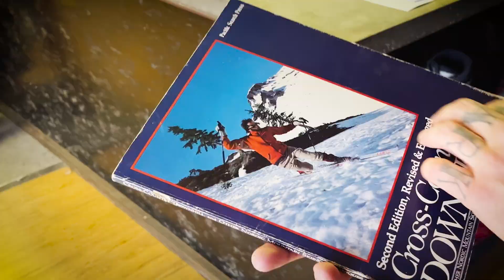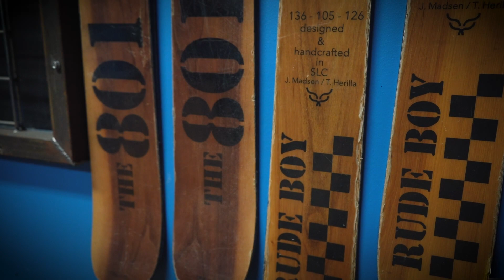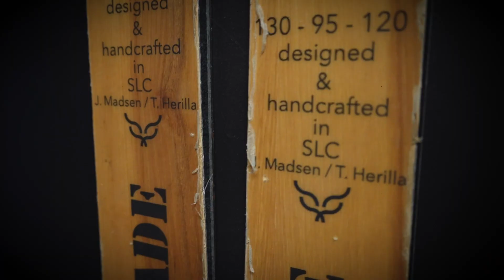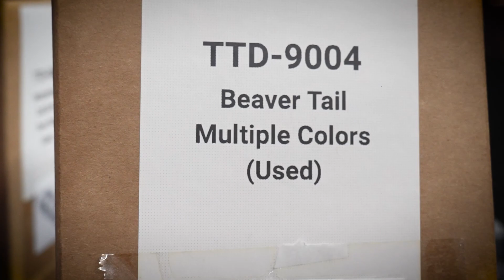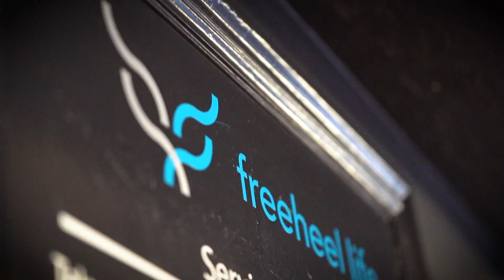Josh Madsen and The Freeheel Life Story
Josh Madsen shares his love for Telemark skiing. Utah is his home, Telemark skiing is his passion, and Alta Ski Area is where it comes together. Watch and listen to Josh tell a little bit about his story.  He not only loves the Freeheel Life, but he has named his Telemark ski shop after it, where he and his team preserve, protect, and promote the legacy of Telemark by building skis and fulfilling all levels of retail for the Telemark ski industry.